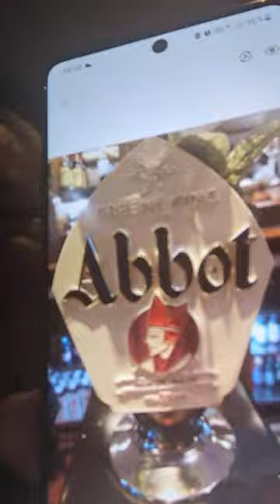Abbot Ale Cask Beer Review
On my journey into Real Ale and Cask beer this was one of my first beers I enjoyed, obviously still around today let's see how this offering from Greene King tastes, my review